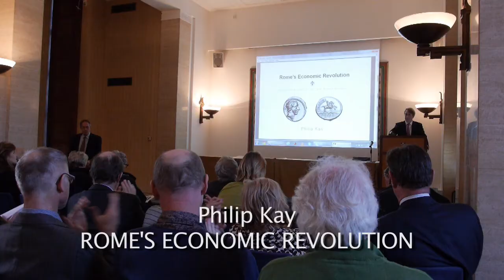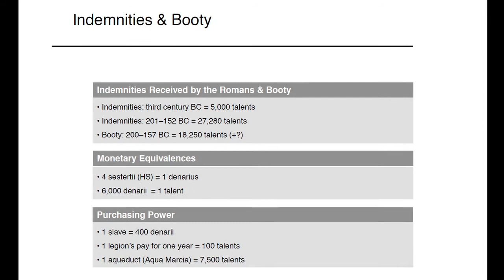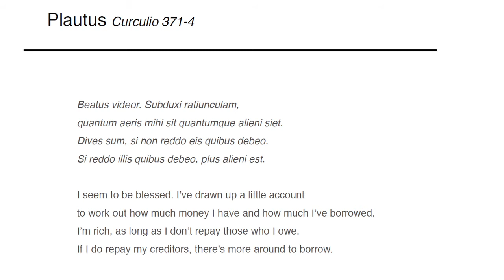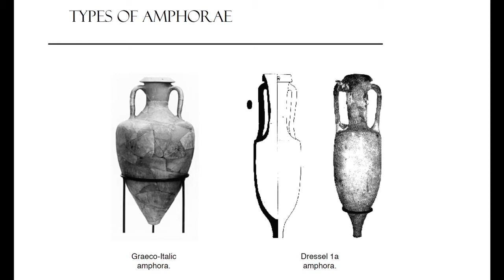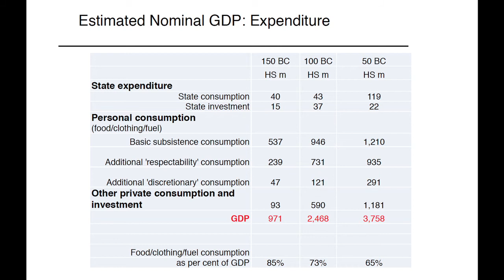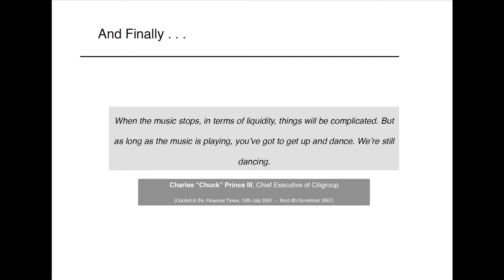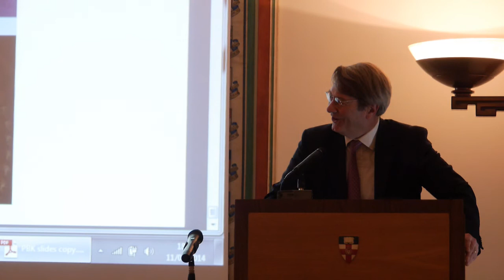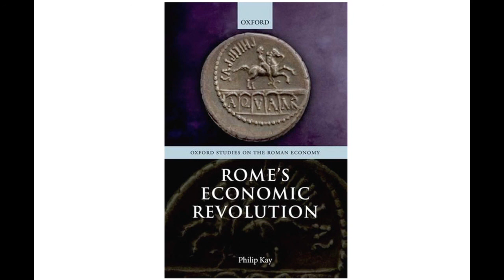London Evening Lecture given by Philip Kay on 11 March 2014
This is a recording of the lecture given by Dr Philip Kay on 'Rome's Economic Revolution. Economic Growth in the late Roman Republic' at Senate House in London on Tuesday 11th March 2014.